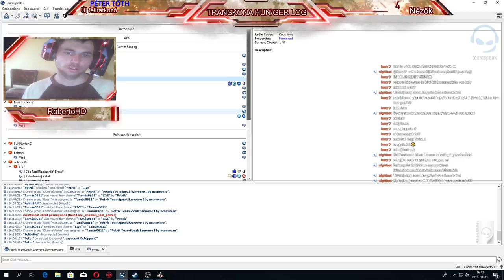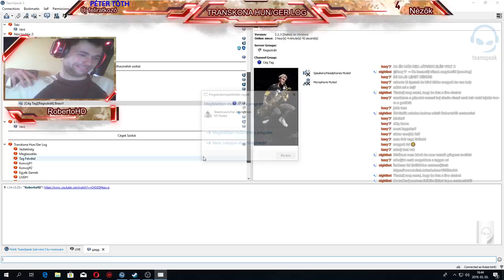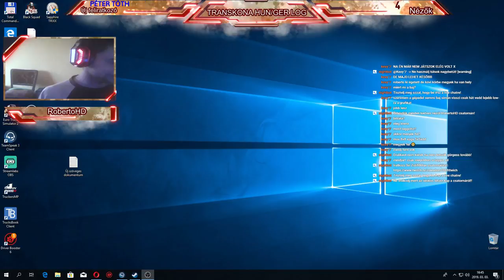Black Squad Live